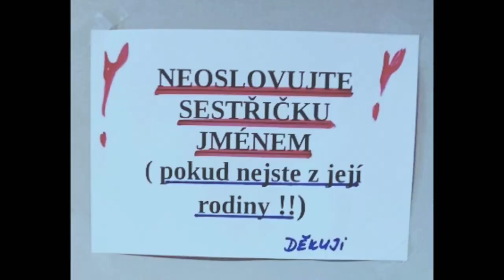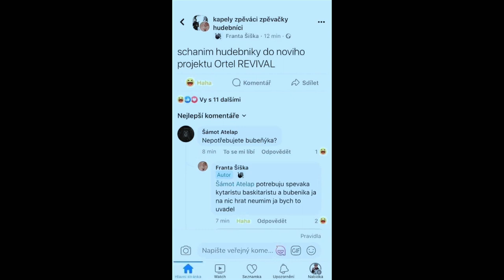Stalo se - Show Jana Krause 15. 2. 2023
Štefan Margita, Lucie Bechynková, Barbora Krčmová, Ferdinand Leffler.

Pozvání do tohoto dílu Show Jana Krause přijali operní pěvec Štefan Margita, autorky podcastu Opravdové zločiny Lucie Bechynková a Barbora Krčmová a zahradní architekt Ferdinand Leffler.

👉 PODPOŘTE EMILA! 😉